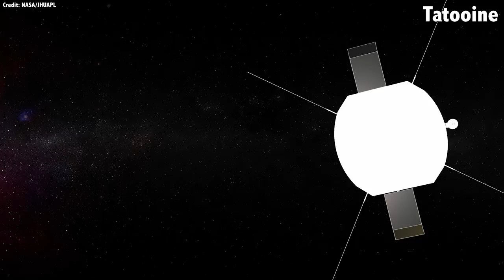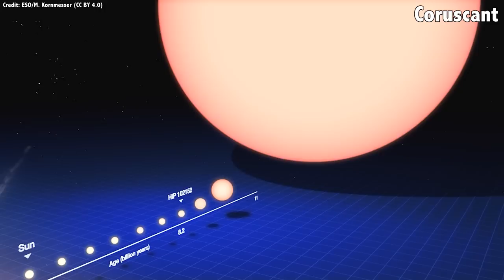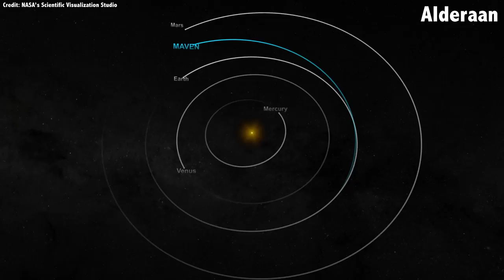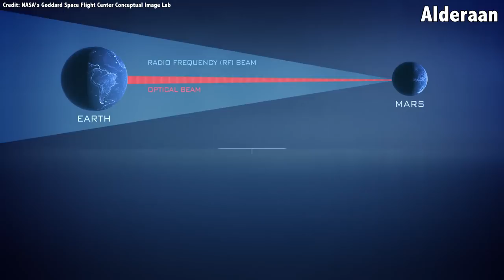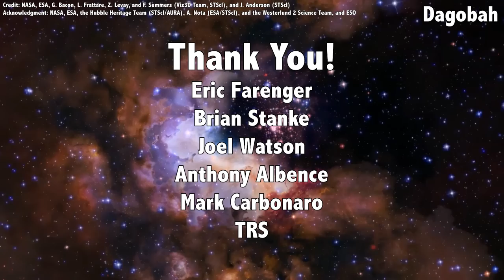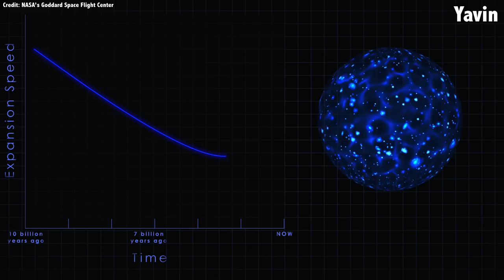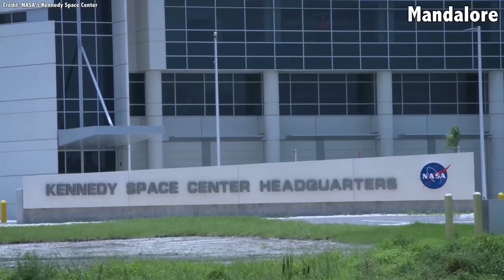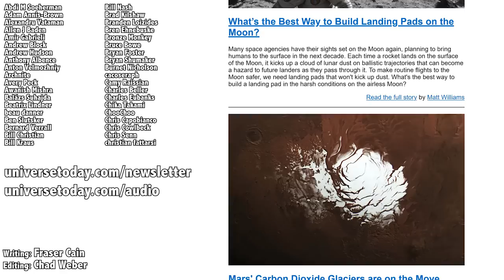Cynicism VS Wisdom, How Big Do Black Holes Grow, Sky on Mars | Q&A 184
In this week's episode, I talk about how close to the Sun Parker Solar Probe can get, what is the smallest possible star that's turned into a red giant, why do I think aliens will need to adhere to the laws of physics, and more. Oh, and why am I so cynical?

00:00 Start
01:17 [Tatooine] Will Parker Solar Probe fly low enough to dodge prominences?
03:32 [Coruscant] What is the smallest mass star to have turned into a red giant?
06:23 [Hoth] Why do we think aliens have to adhere to the laws of physics?
09:46 [Naboo] Am I too cynical?
13:13 [Kamino] What would the night sky look like on Mars?
14:11 [Bespin] Can black holes grow endlessly?
15:35 [Mustafar] Do black holes eat dark matter?
16:00 [Alderaan] How can we get high bandwidth to Mars?
18:10 [Dagobah] What if aliens don't remake the Universe?
22:32 [Yavin] Could dark energy tear a black hole apart?
25:25 [Mandalore] Am I sad that I won't see the future?
27:54  [Geonosis] How long would trips take if you could go faster than light speed?
30:07 [Corellia] Could Earth lose its orbit around the Sun?
31:52 [Crait] Could there be a bigger telescope than Webb?